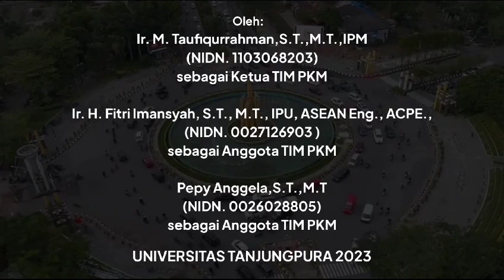Peningkatan Kapasitas dan Inovasi Produk Berbahan Baku Udang Merah Kelompok Mentari, Sungai Kupah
Pengabdian kepada Masyarakat (PkM) Dosen Fakultas Teknik Universitas Tanjungpura (FT UNTAN), Peningkatan Income Generating Kelompok Mentari Desa Sungai Kupah melalui Peningkatan Kapasitas dan InovasI Produk Berbahan Baku Udang Merah